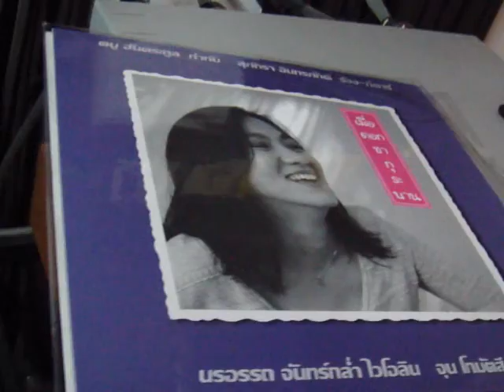ฉันจะฝันถึงเธอ - สุภัทรา